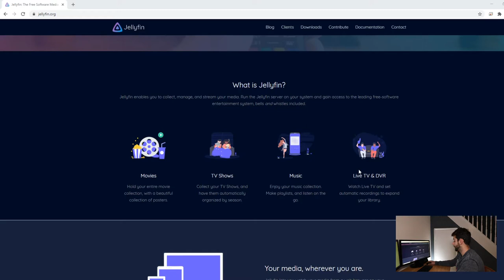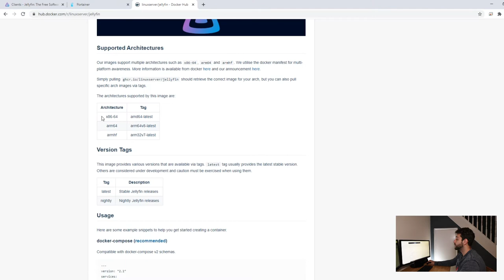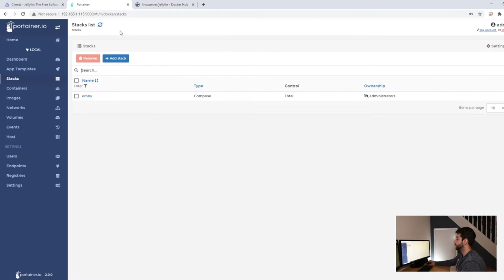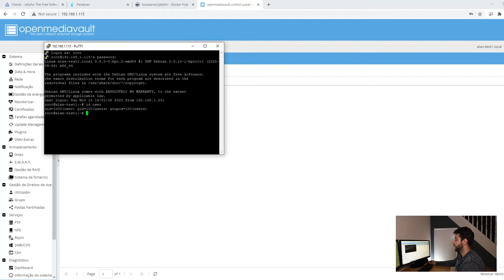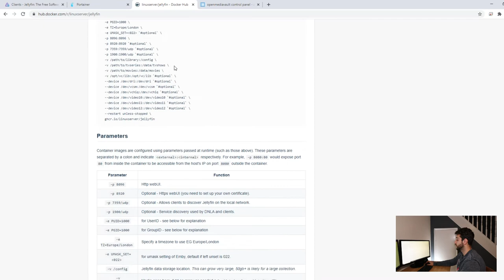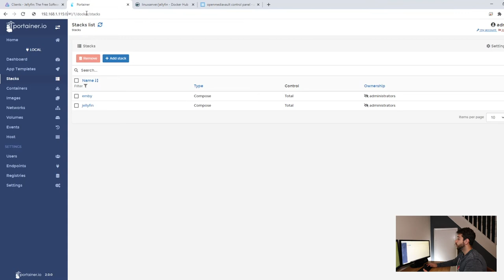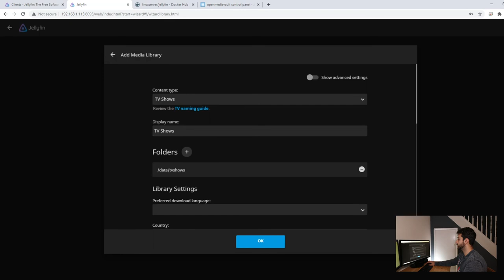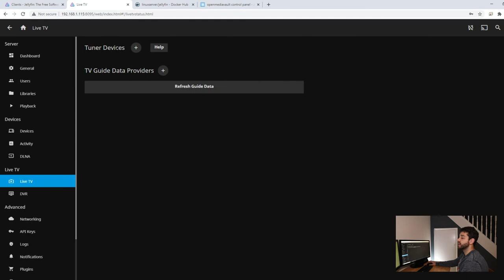Instalando Jellyfin no servidor de arquivos para assistem sua mídia em qualquer lugar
Como instalar Jellyfin no seu servidor de arquivos. Instalando uma imagem no Docker usando Portainer.

O Jellyfin e um serviço de multimídia permitindo fazer o streaming de seus vídeos e qualquer dispositivo de sua escolha. O Jellyfin, totalmente gratuita, você pode usar seus serviços na maioria dos dispositivos. Além de permitir você assistir os filmes da sua biblioteca, também faz a transcodificação de vídeo para melhor exibição dependendo da velocidade de sua internet, e a resolução do seu dispositivo.

Para acessar o Jellyfin fora de sua rede, você pode usar o Letsencrypt, um gerador de SSl que vai proteger encriptar seu trafico.

Link relacionados para a instalação do Jellyfin.

Deixe seus comentários, sempre é bom saber o que é necessário melhorar.